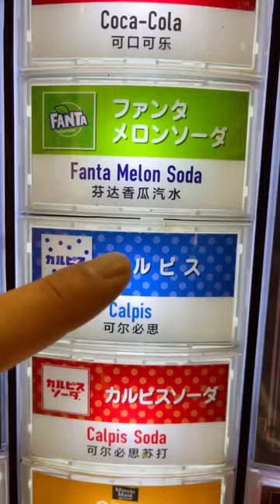I can now check off Hello Kitty rave from the list of things I’ve done in life.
Took the hour train from Tokyo to Sanrio Puroland to see what it’s all about. I definitely did not expect to watch a full on Hello Kitty rave.

Aside from that, there’s a few rides and activities. I would say the food at the buffet was alright, but the line for the cute cafe was almost 30 minutes and it would take another 40 minutes after ordering to actually get our food.

I don’t think this place is a full day excursion, but it’s definitely something worth checking out if you’re visiting and love Hello Kitty.